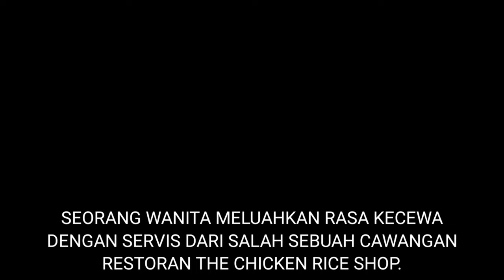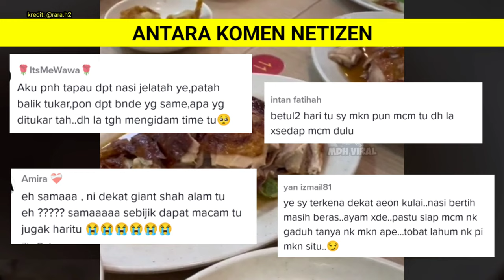KUALITI DAN SERVIS MAKIN TERUK?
KUALITI DAN SERVIS MAKIN TERUK? sebelum ni ramai yang mengadu tentang kualiti kfc, kini timbul pula isu lain apabila terdapat pelanggan yang mula kecewa dengan kualiti makanan di salah sebuah restoran The Chicken Rice Shop.